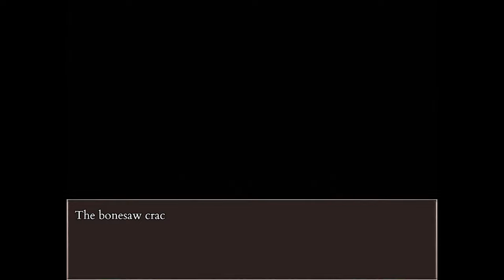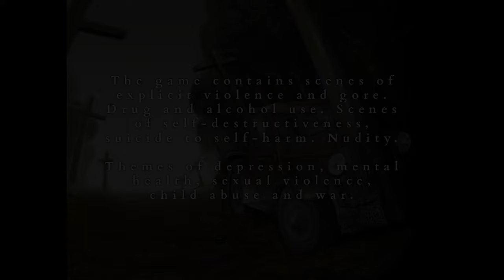🔴 🇵🇱 [#25][BEZ CENZURY] Fear & Hunger 2 Termina PL - USTAWKA JAK PRZED MECZEM LEGII I WIDZEWA